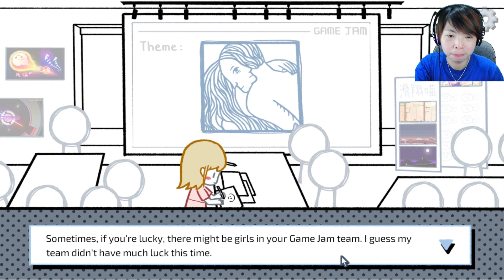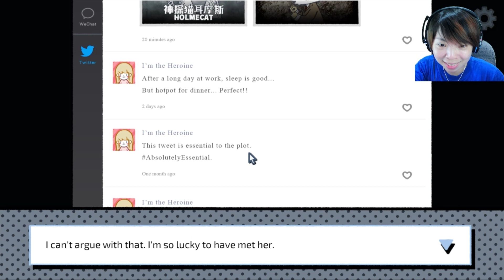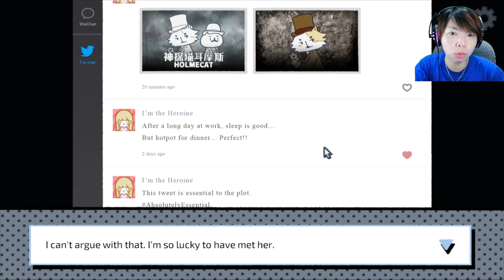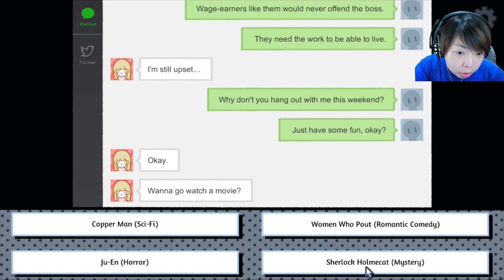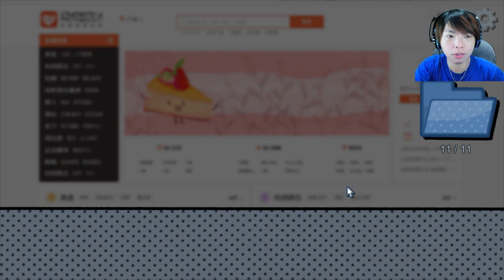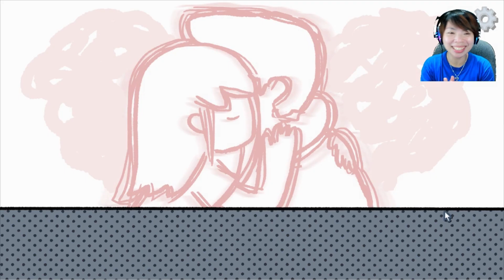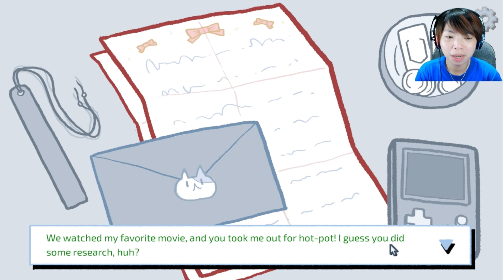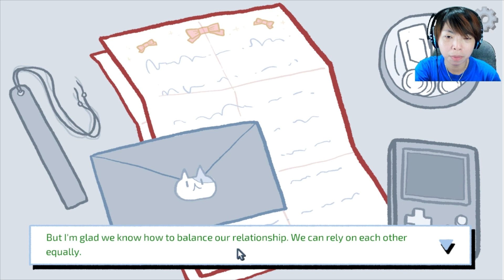YES! AKU BERHASIL MEMENANGKAN HATINYA - LoveChoice (part 2)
Ternyata cinta juga butuh cara!
Saling mengerti satu sama lain dan tidak mementingkan diri sendiri, itu adalah salah satunya.

All songs/musics are belongs to the game OST Soundtrack that can be purchased in Steam Store also.